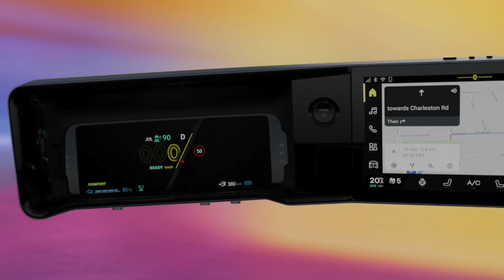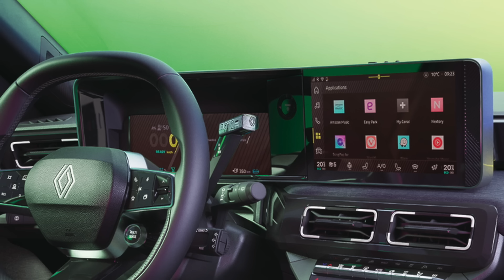R5 Electrique : Est elle bien ce que Renault nous a promis ?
Les partenaires du Choucroute Garage :
Car Wrap Design :
5% de remise avec le code Choucroute !
Code CHOUCROUTE GARAGE pour un tarif ajusté.
Glastint Haguenau :
Demandez Sébastien pour un tarif préférenciel de ma part.
Révolte e-Garages :
Contactez-les de ma part pour un devis.